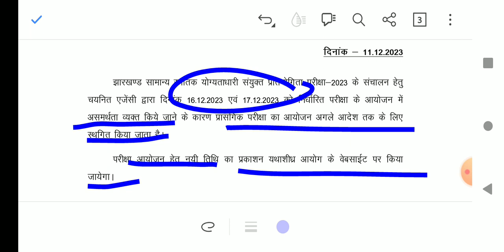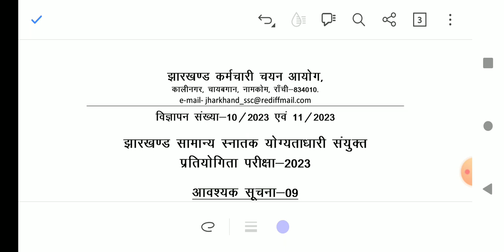JSSCCGL NEW NOTICE | JSSC ने जारी किया महत्वपूर्ण सुचना